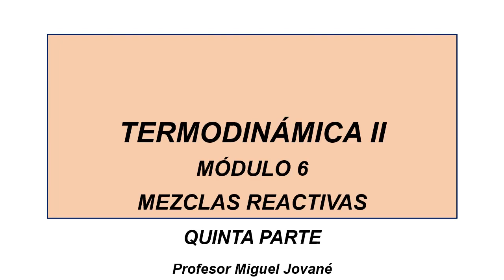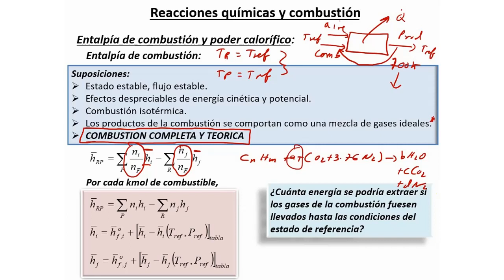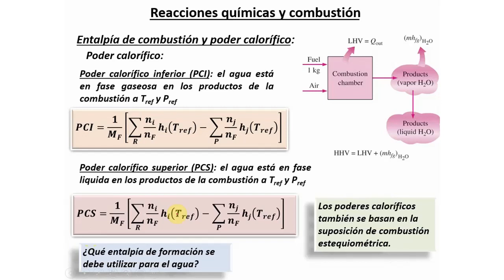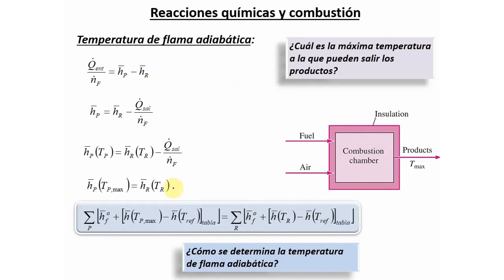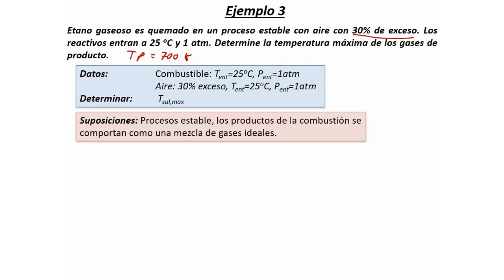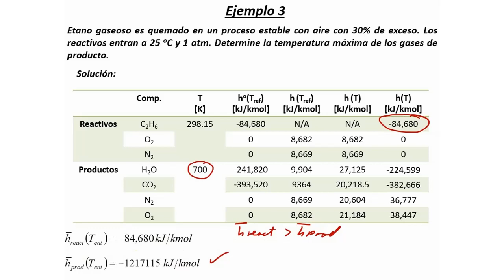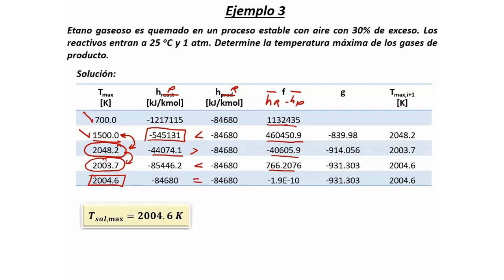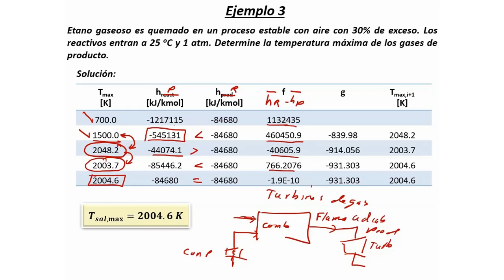Termodinámica II - Módulo 6 - Quinta parte - 2021